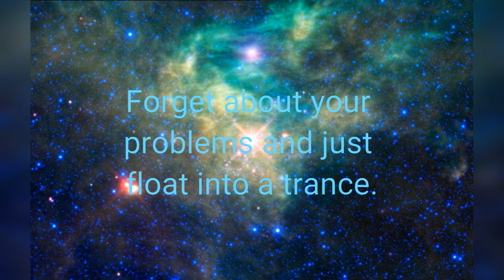Twinkle twinkle little star . The PRO version!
Stop everything and let this song heal you.

WATCH OUT FOR MY NEXT SELF PERSONALITY TEST.